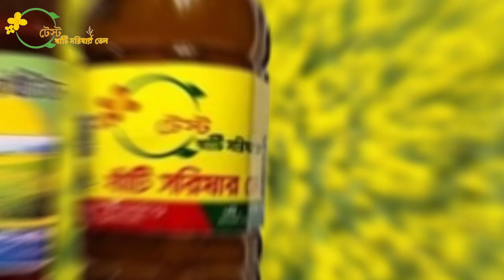Mustard oil | Client: রাজ্জাক ট্রেডিং | 31 sec. Video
Client:রাজ্জাক ট্রেডিং
Duration: 31 seconds
Agency: Creative Advertiser
Video type: Promotional Video

𝟐𝐃 𝐀𝐧𝐢𝐦𝐚𝐭𝐢𝐨𝐧 𝐯𝐢𝐝𝐞𝐨
𝐌𝐨𝐭𝐢𝐨𝐧 𝐆𝐫𝐚𝐩𝐡𝐢𝐜𝐬 𝐯𝐢𝐝𝐞𝐨
𝐈𝐧𝐟𝐨𝐠𝐫𝐚𝐩𝐡𝐢𝐜𝐬 𝐯𝐢𝐝𝐞𝐨